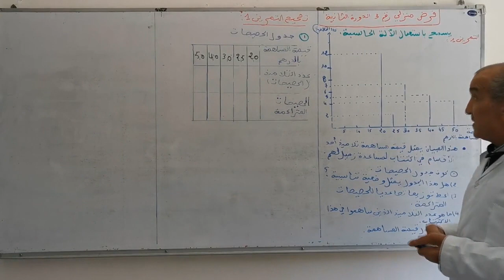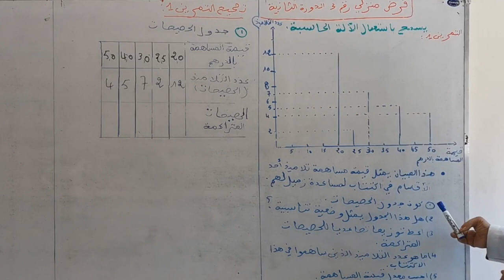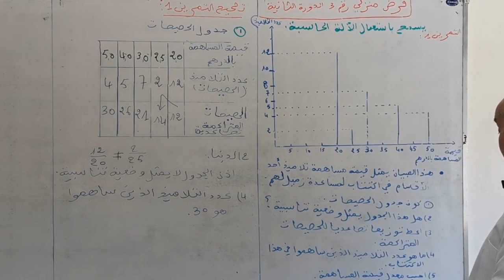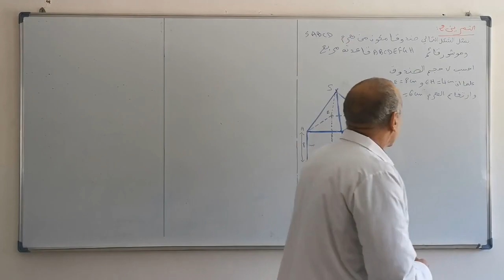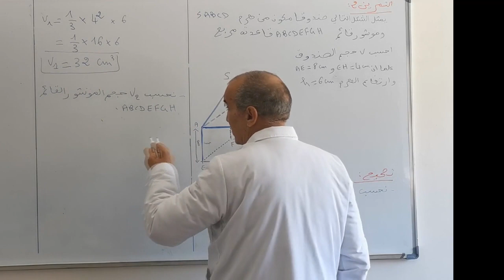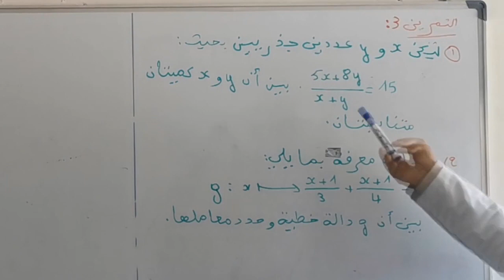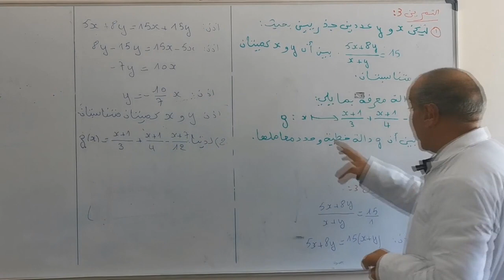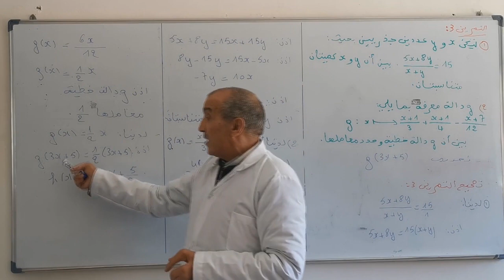الخامس
الرابع
الثالث